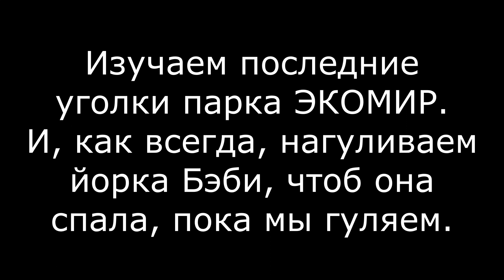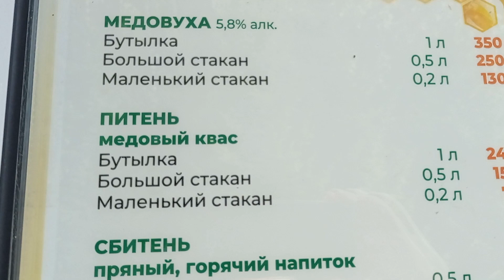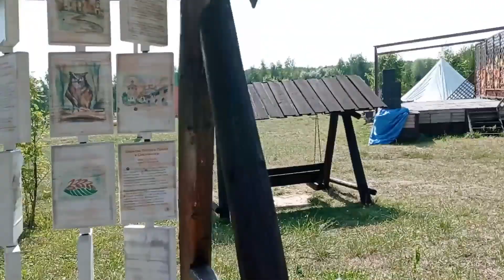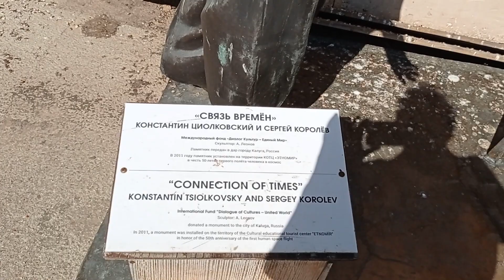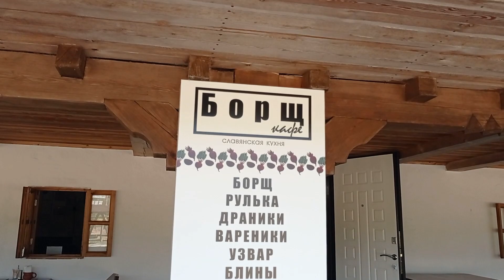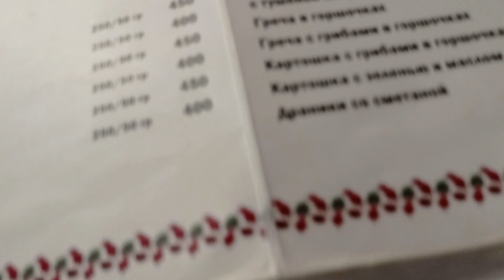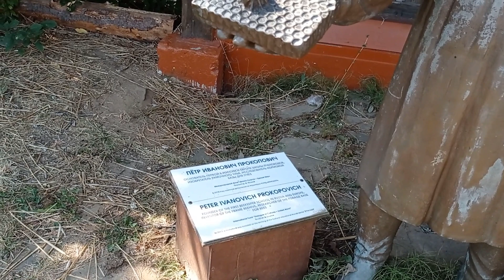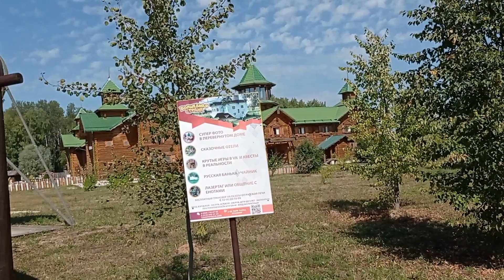ЭТНОМИР - этнографический парк-музей. День 3. Ресторан "БОРЩ". Отель "Украина".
Продолжаем изучать территорию ЭТНОМИРа.
Последний уголок - Украина-Белоруссия -Россия...
Жарко - ужасно! С утра уже 30 градусов.
Но нам - всё нипочём!!!